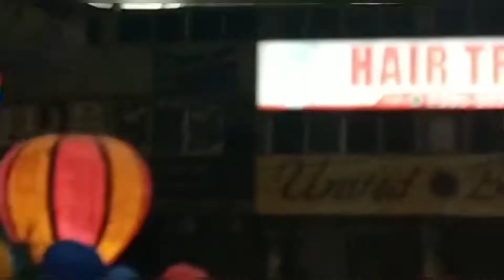Outing with family || Birthday vlog || Family time